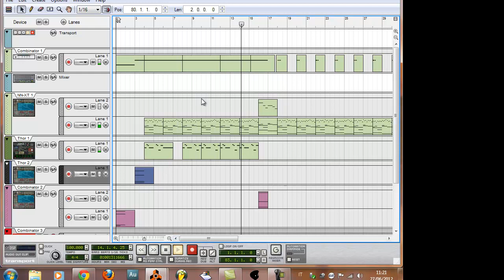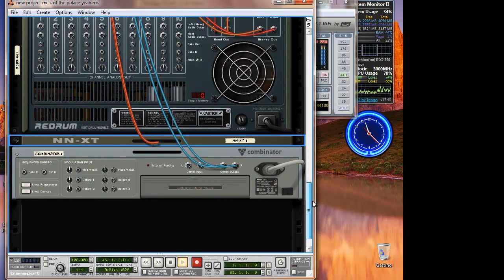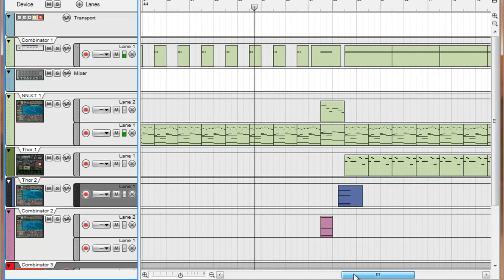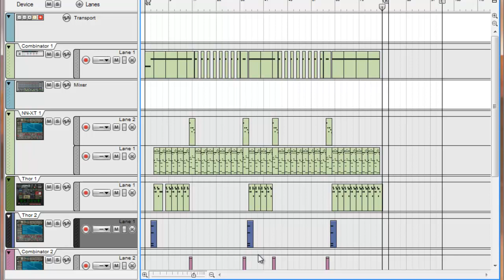Bulldog sound production -Track 1